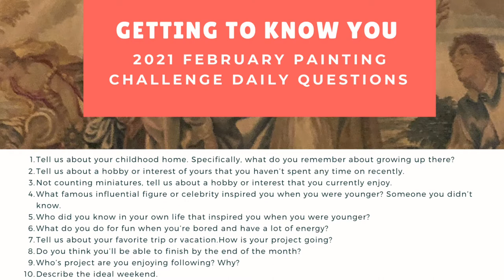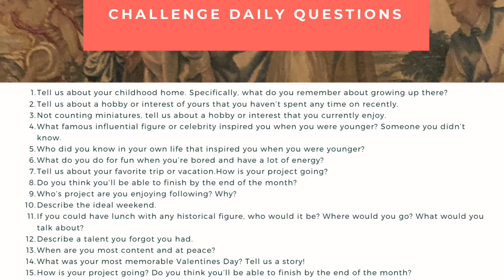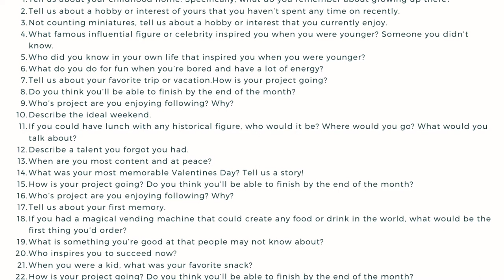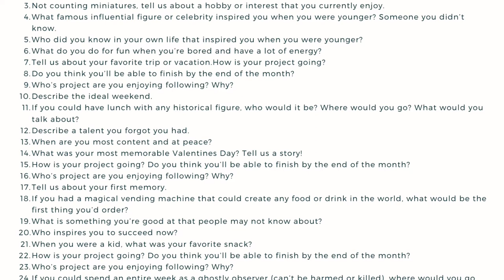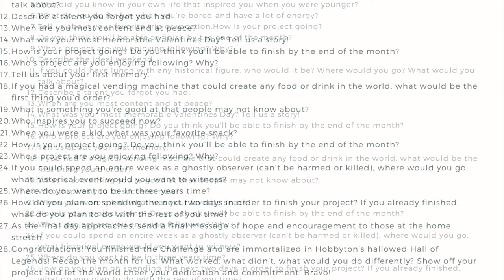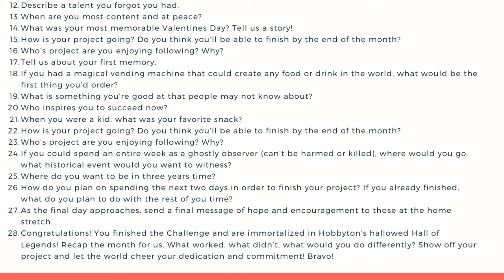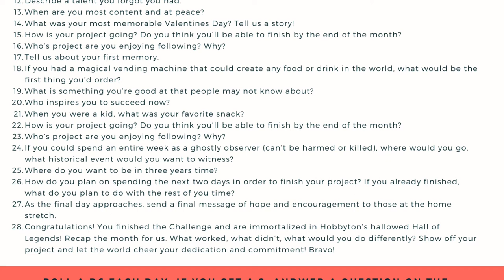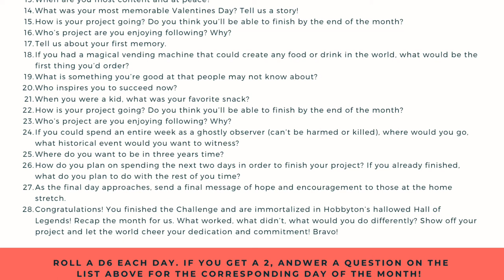Getting to Know You - 2021 February Painting Challenge Daily Questions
Original Flash Fiction (Amazon)